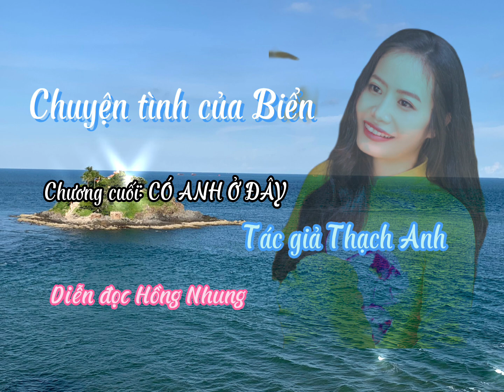CHUYỆN TÌNH CỦA BIỂN // Chương 21+22 // Thạch Anh CLQ // Chuyện Làng Quê CLQ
Kênh đọc truyện Chuyện Làng Quê CLQ mang đến cho bạn những câu chuyện đa dạng theo xu hướng giải trí, lãng mạn, nhân văn, có hậu. Kênh bao gồm:
Truyện Dài CLQ phát lúc 05h30 sáng, 11h30 trưa, 17h00 chiều.
Khúc Quân Hành dành cho các cựu chiến binh, phát lúc 08h00 sáng.
Tản Văn CLQ, Truyện Cực Ngắn CLQ, Tùy Bút CLQ phát lúc 10h00.
Truyện Ngắn CLQ phát lúc 13h00.
Xả Stress CLQ phát lúc 15h00.
Truyện Tâm Linh CLQ, Truyện Dã Sử CLQ phát lúc 19h00.
Tiếng Thơ CLQ, Truyện Đêm Muộn phát lúc 20h30.
Kính mong quý khán thính giả đón xem.